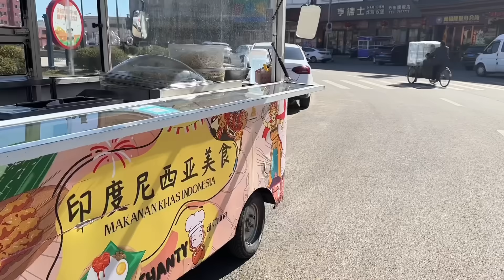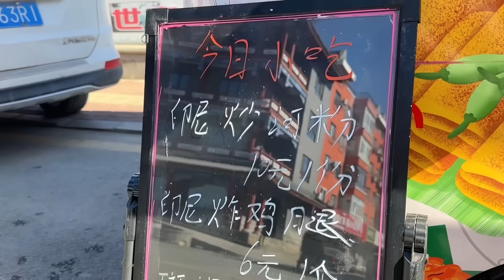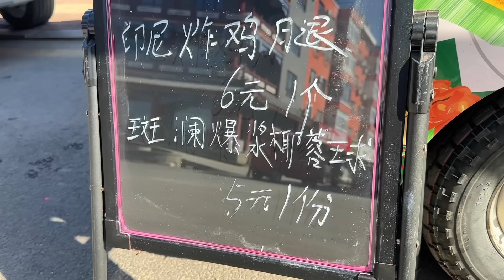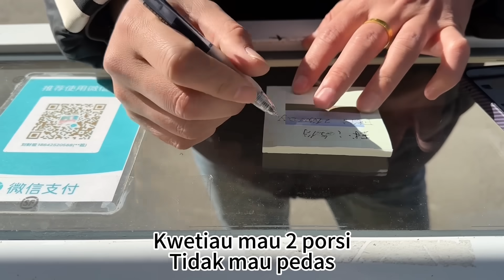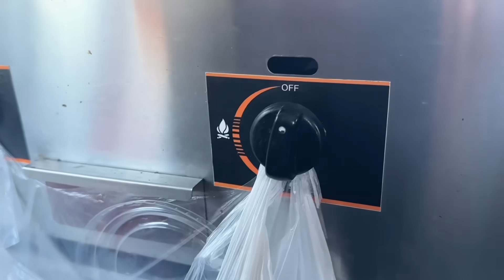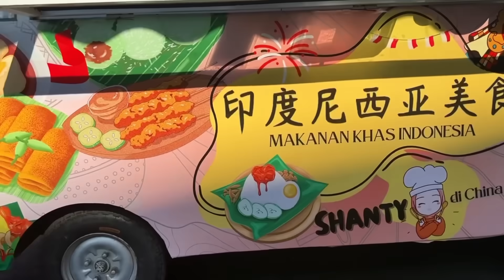JUAL KLEPON SINGKONG WARNA-WARNI DI CHINA, KAGET DIBORONG ORANG-ORANG SAMPAI LUDES DALAM SEKEJAP😨